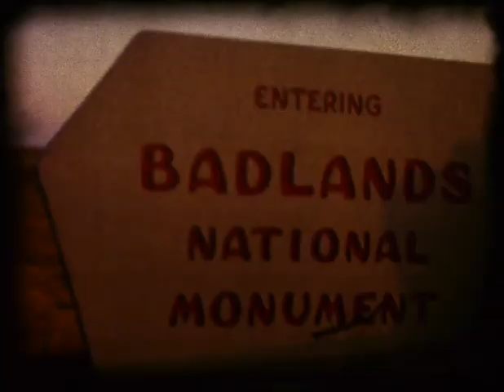Montreal Expo 1967 (Part 3) 8mm film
Montreal Expo 1967 (Part 3) 8mm film - Yet more heavily damaged film from the Montreal Expo